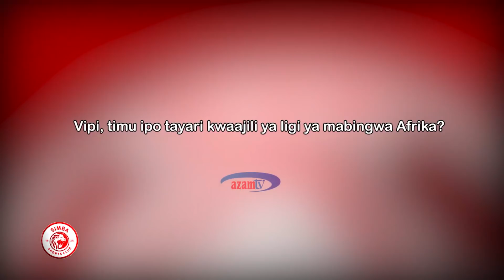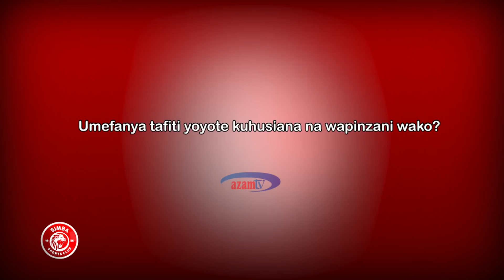SIMBA TV 21/11/2020 | Mnyama sasa akili yote inahamia Ligi ya Mabingwa Afrika